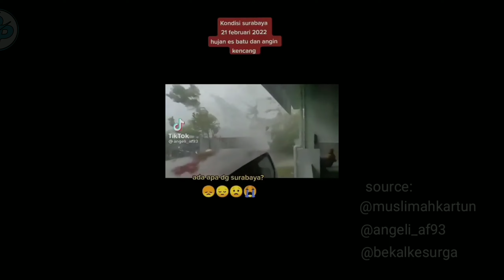Baru Saja Hujan Es Surabaya - Hujan Es Batu Hari Ini Di Sertai Angin Kencang | 21 Februari 2022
Baru saja Info Kejadian Di Surabaya Hujan Es Batu Dan Angin Kencang